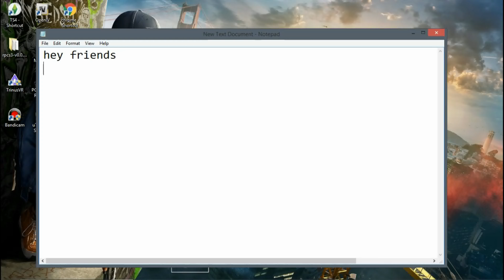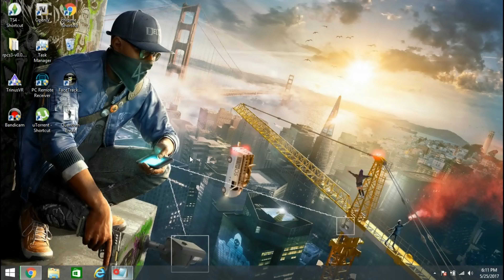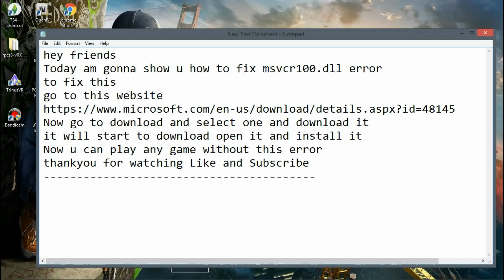msvcr100.dll error fix for all games